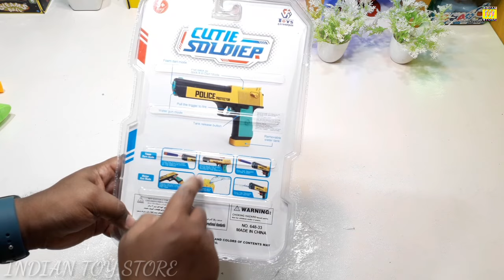💫CHEAPEST COLLECTION💝BARBIE DOLL, 🤹MAGIC GUN, PING PONG GUN | REVIEW AND UNBOXING | INDIAN TOY STORE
public entertainment and children's entertainment official channel Indian toy store with 💫CHEAPEST COLLECTION💝BARBIE DOLL, 🤹MAGIC GUN, PING PONG GUN | REVIEW AND UNBOXING | INDIAN TOY STORE